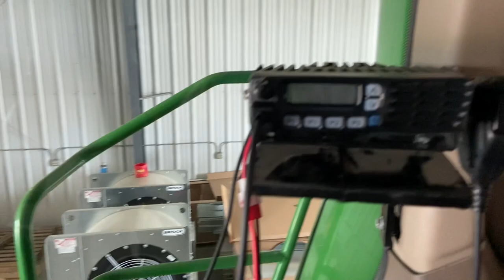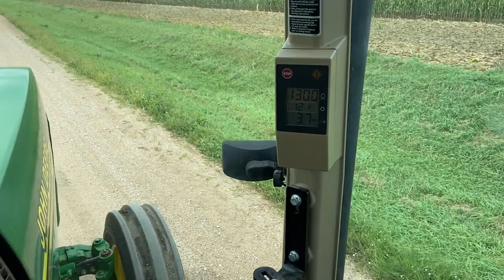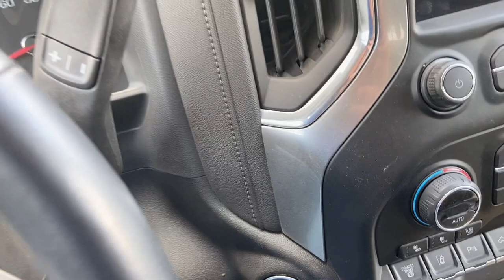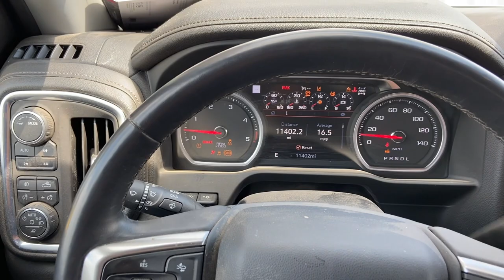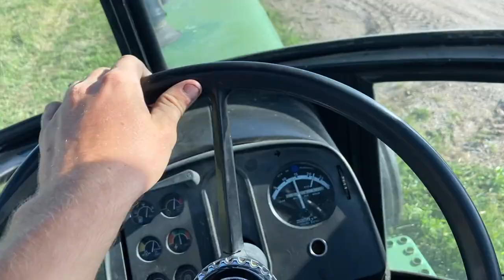A whole day not complying with the epa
old diesels are the best diesels. haha things will be slow until harvest starts. once that happens, full boar baby